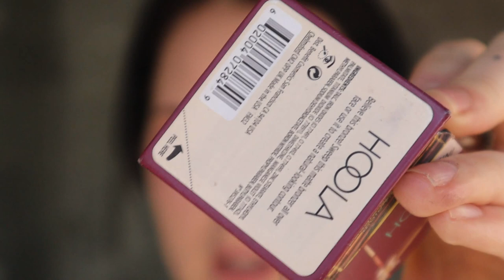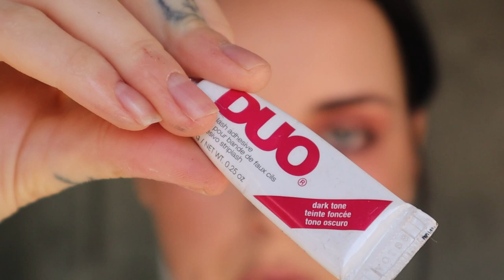my favorite heroin chic makeup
Read My Book ☆